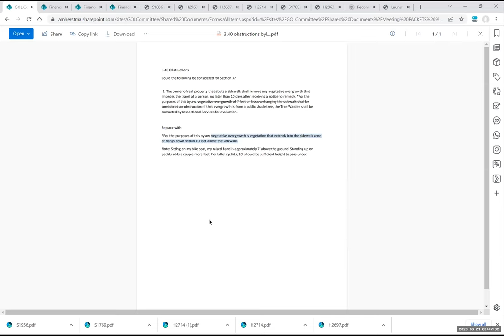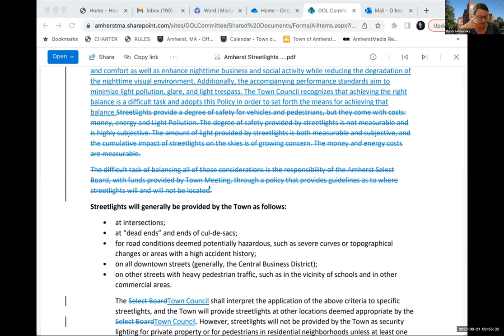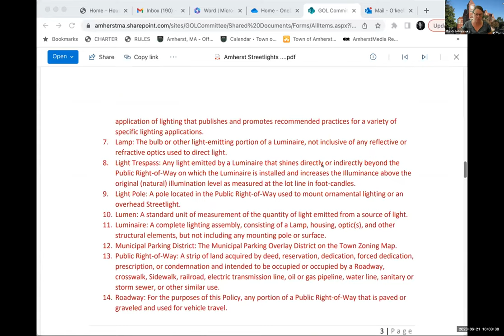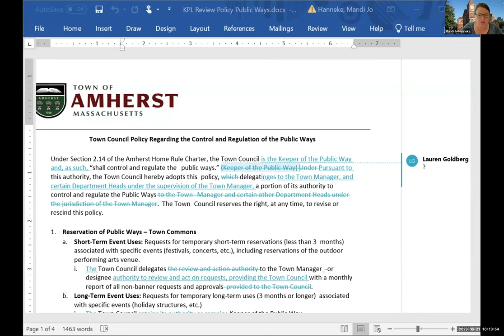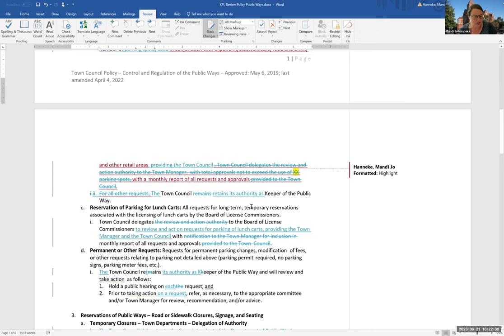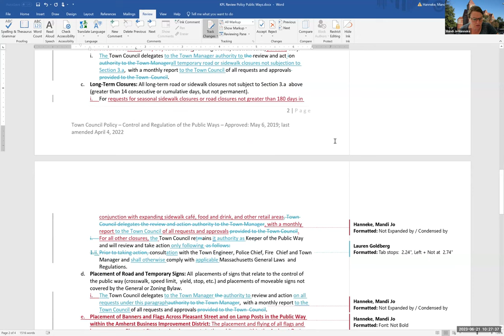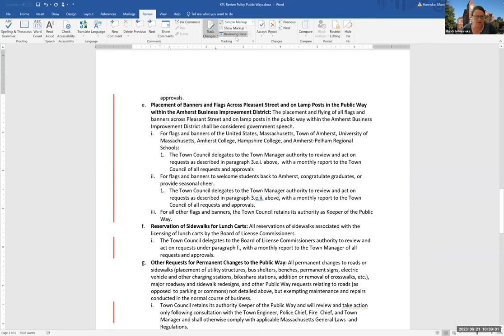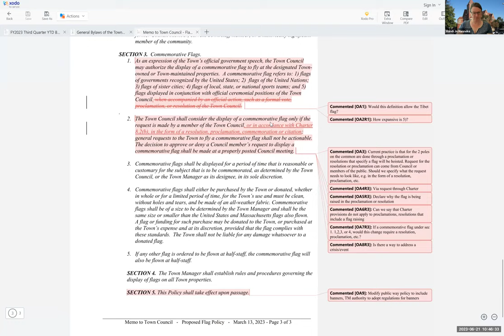Governance, Organization, and Legislation Committee Jun 21, 2023